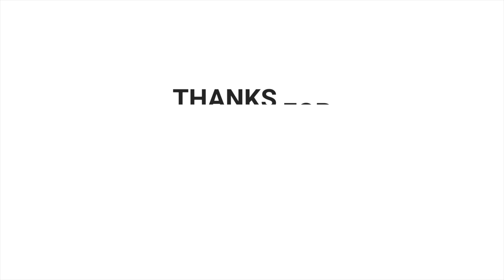Goa 4k | Calangute-Saligao road To Candolim | Goa Latest Vlog | Goa September 2021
All material in this video is original and personally recorded by Ryan Fernandes.